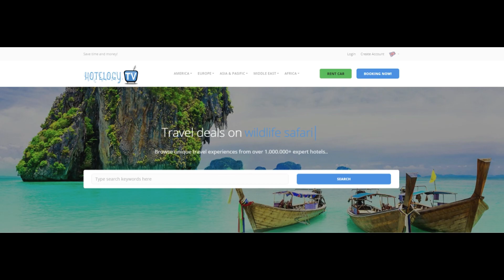B&B Luxurious Bella - Amsterdam - Netherlands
B&B Luxurious Bella offers accommodation in Amsterdam, 650 yards from Heineken Experience and 1,000 yards from Carre Theatre. Free WiFi is provided throughout the property.
The unit equipped with a kitchenette with a microwave, kettle, fridge and coffee machine. A flat-screen TV with cable channels is offered. There is a private bathroom with a bath or shower. Guests benefit from balcony.

Rijksmuseum is 0.7 miles from B&B Luxurious Bella, while Museum of Bags and Purses Hendrikje is 0.7 miles away. Schiphol Airport is 6.8 miles from the property.

Oud Zuid is a great choice for travelers interested in museums, culture and walking.

This is our guests' favorite part of Amsterdam, according to independent reviews.

This property also has one of the top-rated locations in Amsterdam! Guests are happier about it compared to other properties in the area.